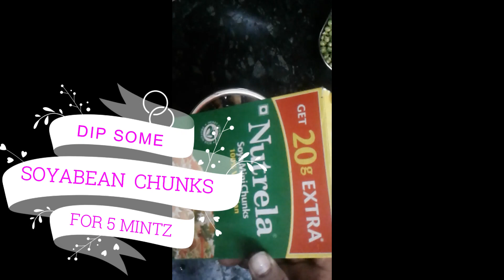इस सीक्रेट तरीके से बनाये खिले खिले मटर पुलाव /MATAR RICE RECIPE/matar wale chawal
कड़ाही पनीर music : Name of the child by MOTIONS